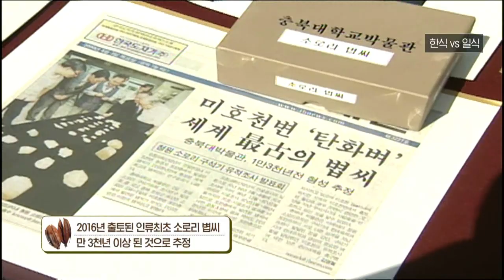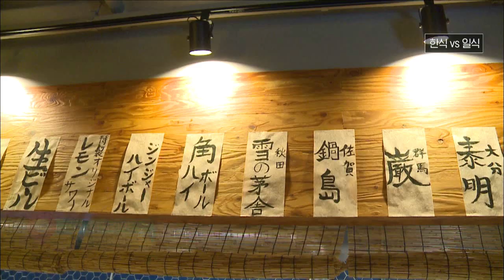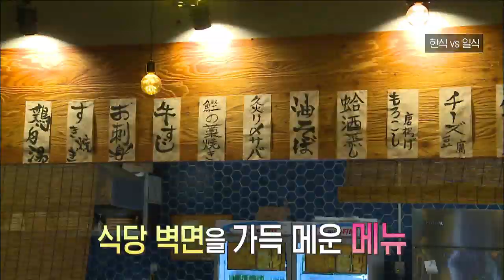허리띠 풀고 붙어보자 !!! 한식 vs 일식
월~금 오전 08:30 ~ 09:30